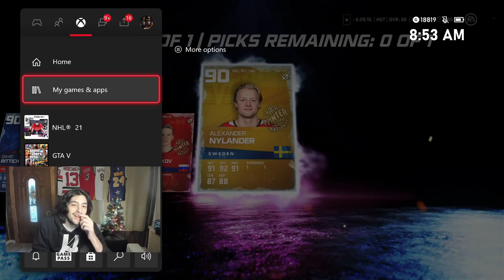NHL 21 HUT FREE CHRISTMAS CARD IS HERE!!! WHO TO CHOOSE!